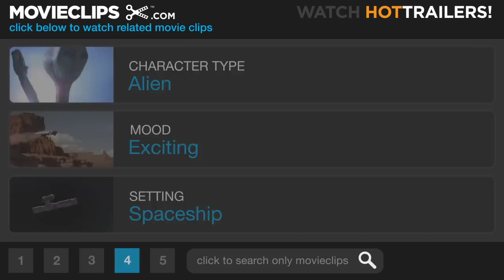Star Trek: Nemesis (4/8) Movie CLIP - Teaming Up With the Romulans (2002) HD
CLIP DESCRIPTION:
Two Romulan War Birds help the Enterprise battle Shinzon's ship.

FILM DESCRIPTION:
The tenth film in Paramount's highly lucrative sci-fi franchise is also positioned as the last for the entire original Next Generation crew. En route to the honeymoon of William Riker (Jonathan Frakes) to Deanna Troi (Marina Sirtis) on her home planet of Betazed, Captain Jean-Luc Picard (Patrick Stewart) and the crew of the U.S.S. Enterprise receive energy readings identical to those uniquely emitted by the positronic brain of android crew member Data (Brent Spiner). Upon investigation, they discover the disassembled parts of an identical android named B4, an early prototype of Data himself, now scattered on the surface of a remote world. As they reassemble B4, the crew receives word from Starfleet that a coup has resulted in the installation of a new Romulan political leader, Shinzon (Tom Hardy), who claims to seek d

CREDITS:
Cast: LeVar Burton, Michael Dorn, Jonathan Frakes, Tom Hardy, Ron Perlman, Brent Spiner, Patrick Stewart, Dina Meyer, Marina Sirtis
Director: Stuart Baird
Producers: Marty Hornstein, Peter Lauritson, Gene Roddenberry, Rick Berman
Screenwriters: John Logan, Gene Roddenberry, Brent Spiner, Rick Berman